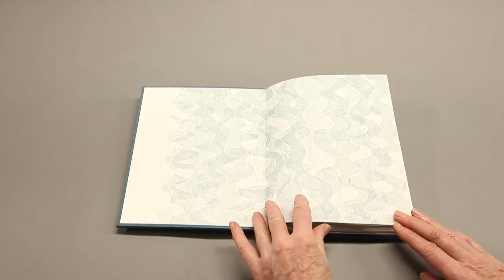I think that the Root of the Wind is Water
Pop-up artist book with pressure printed imagery and letterpress printed text, featuring a poem by Emily Dickinson. Signed and numbered in an edition of thirty copies. Created by Susan Lowdermilk in 2016.